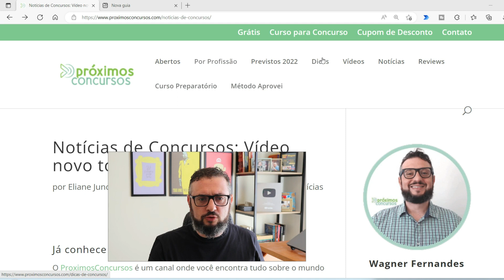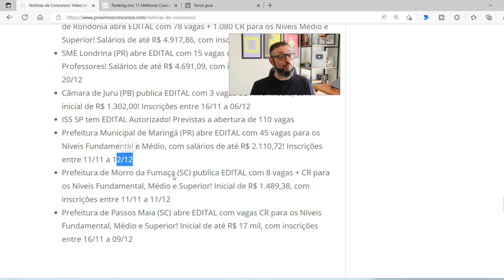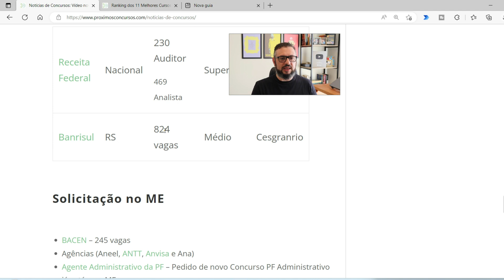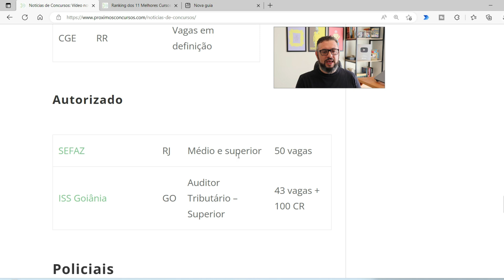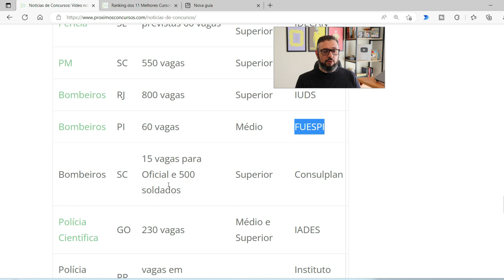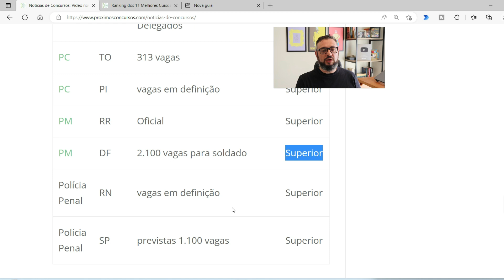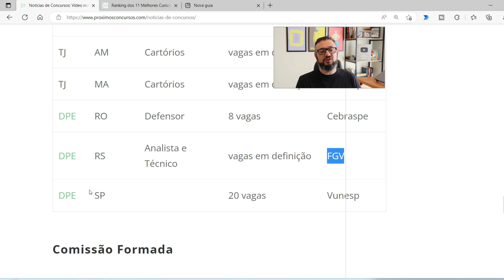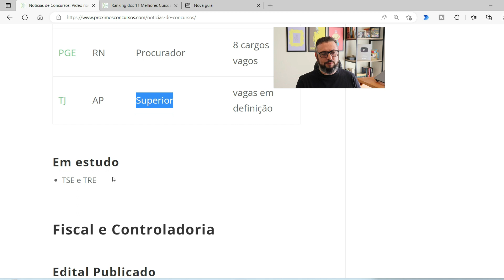📬 Notícias de Concursos Públicos Abertos e Previstos (17/11/2022)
Abração

📢 CURTA NOSSO TRABALHO:
Alguns artigos importantes: